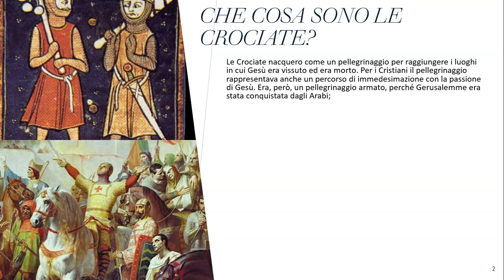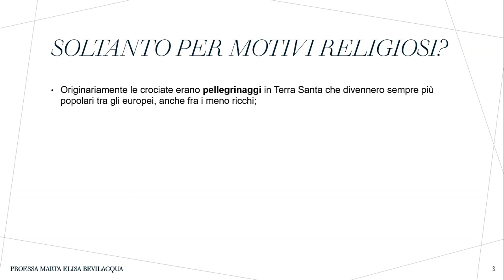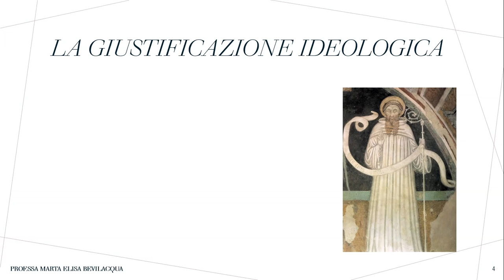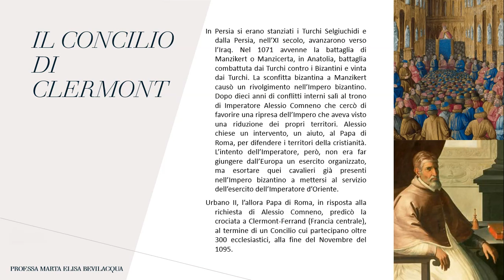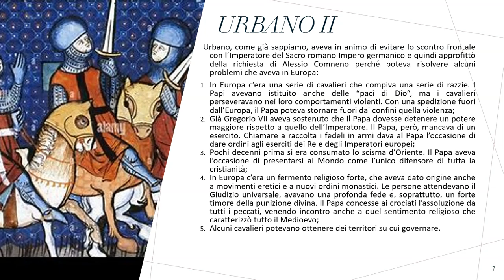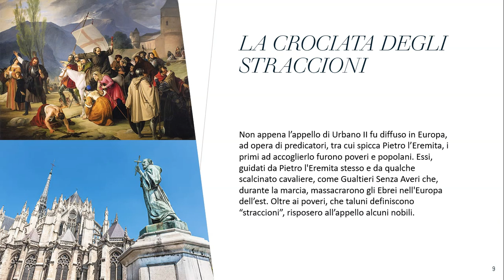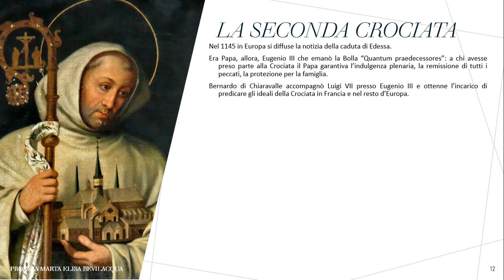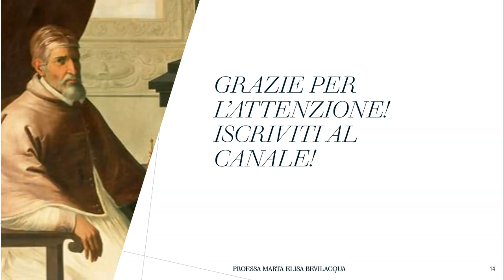Le Crociate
Le crociate e il concetto di guerra santa
Urbano II e il "Discorso di Clermont"
Goffredo di Buglione e il Regno di Gerusalemme
Bernardo di Chiaravalle